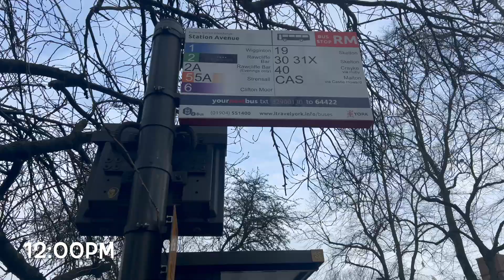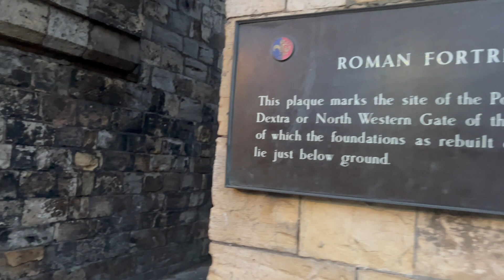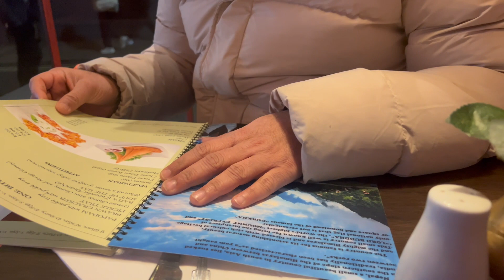YORK, ENGLAND | YORK CITY WALLS WALK | MALAYALAM VLOG | LAKSHMI SABARI | 90's COUPLESCAPE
I really hope you enjoyed this vlog!